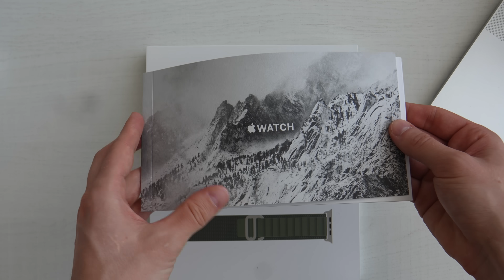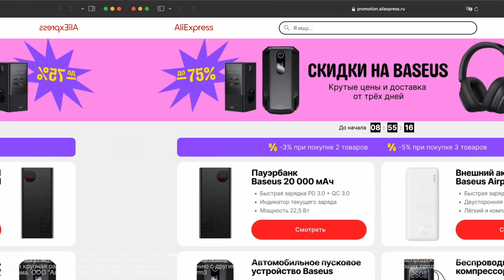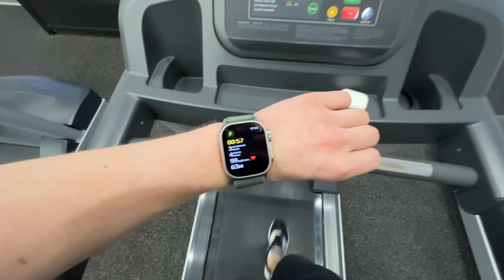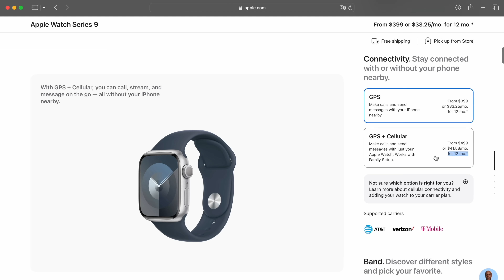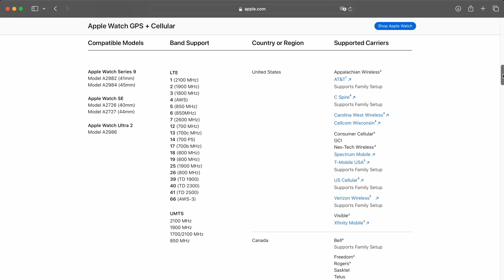Apple Watch Ultra в реальной жизни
- Распродажа 11.11 на AliExpress с 11 по 17 нобря. Купи на сумму от 1111 рублей, получи кешбек - еще 1111 рублей на новые покупки
Реклама. ООО "Алибаба.ком (РУ)". ИНН 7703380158. erid: LdtCJyrm3

Я поменял свои Apple Watch 8 на самые дорогие Ultra чтобы понять есть ли смысл переплачивать в 2 раза, в ролике мы займемся дайвингом, послушаем сирену и посмотрим кому подойдут такие большие часы

Тайм-коды:
00:00 Начало
00:17 Почему Apple Watch Ultra
01:03 Упаковка
01:41 Ныряю на дно (дайвинг)
03:00 Реклама
04:17 Кнопка Action
05:09 Сирена
06:35 Размер Ultra vs 41mm vs 45mm
08:11 Размер экрана
09:20 Аккумулятор
10:19 Звонки с часов
11:42 Вывод